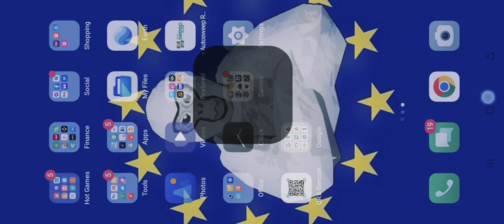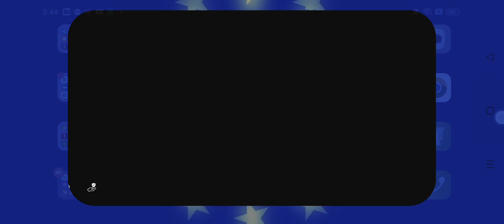Past lives ChickenGun🇵🇭